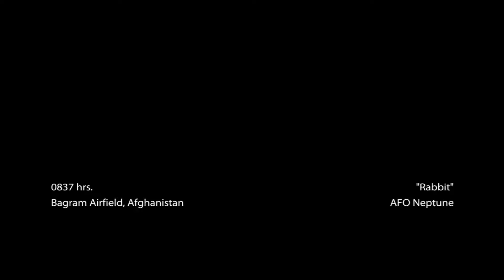Medal of Honor - Mission 2 - Breaking Bagram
When the mission must not fail, the National Command Authority calls in the Tier 1 Operators. And we're not talking about those guys who sell candles and wicker chairs. We're talking "Tier" 1 with a "T." They are the best of the best - the elite-est of the elite. To give you an idea of just how elite they are, more than 2 million Soldiers, Sailors, Airmen and Marines serve in our armed forces. Out of those 2 million, about 50,000 fall under the direct control of Special Operations Command. Although their exact numbers are classified, only a few hundred out of those 50,000 make the cut as a Tier 1 Operator. They are living, breathing, precision instruments of war. They are experts in the application of violence. And out of those few hundred, only one, namely you, will step into the boots of one of these elite warriors in the hostile, unforgiving battlefield conditions in present-day Afghanistan. Do you think you have what it takes to confront a new enemy who improvises mercilessly in a new kind of war? Do you think you have what it takes to be Tier 1? Put this in your shopping cart. We dare you.